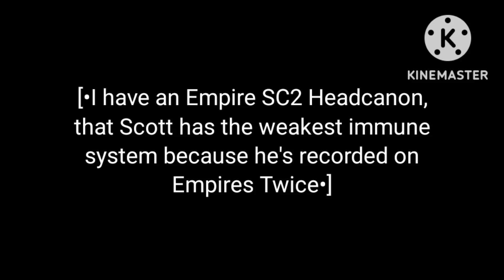[•Empire Smp SC2•] |Jimmy & Scott Bond|Typo in the beginning-Sorry-